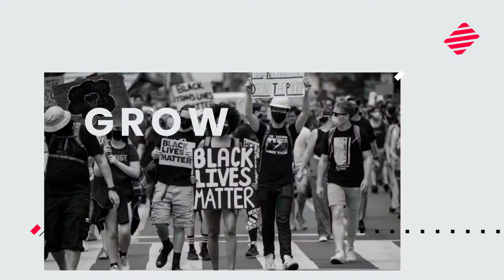THE ARGUMENT FOR DEMOCRATS: Health Care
I know some people find joy in deliberately irritating the people they find annoying but, I need you to understand that the Democratic party is actually fighting to protect your health care and the Republican Party is fighting to protect insurance companies’ profits. It’s cut and dry. The Trump administration already has a case coming before the Supreme Court on November 10th to take away all those protections but, you get to vote on November 3rd over which way you’d like that to go.